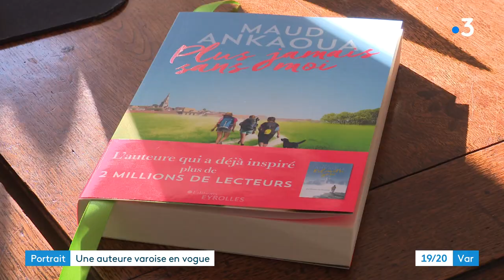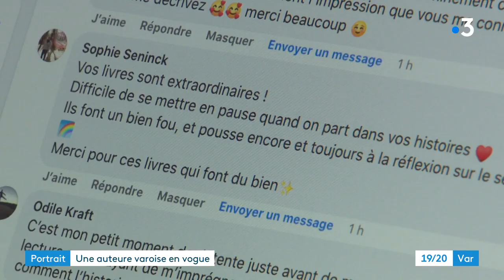Var : Maud Ankaoua, une auteure à succès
C'est l'une des auteures les plus lues du moment. Son roman kilomètre zéro a été classé 11ᵉ livre préféré des Français. Maud Ankaoua s'est installée dans le Var. Son troisième roman publié il y a tout juste un mois est déjà un succès.